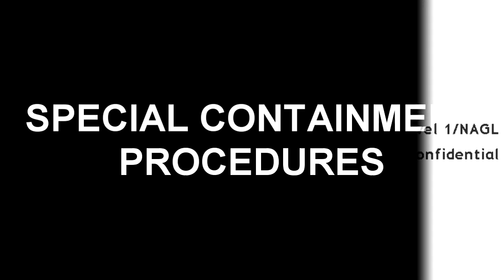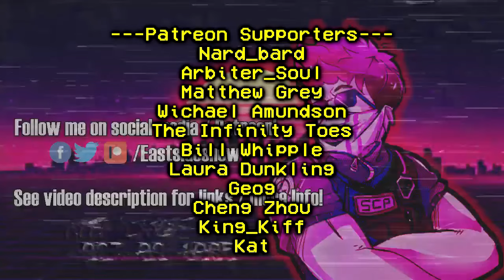SCP-7025 You Will Be Killed By A Bus | Object class: Euclid (SCP Foundation Readings)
SCP-7025 is a statistical anomaly affecting the North American Great Lakes operational region. Foundation personnel within this region are significantly more likely to be killed by a bus.

Bus-related fatalities among civilians in the affected region account for approximately 1 in 50,000 deaths each year. Among Foundation personnel in the region, buses are responsible for 1 out of 50 deaths. This trend was first observed in 1997, when buses were the leading cause of death among all Foundation employees, with 56 personnel killed. The adoption of current containment procedures has reduced, but not eliminated, the rate at which Foundation personnel are killed by buses.

00:00 introduction
01:06 Description
02:34 SCP-7025 Incidents